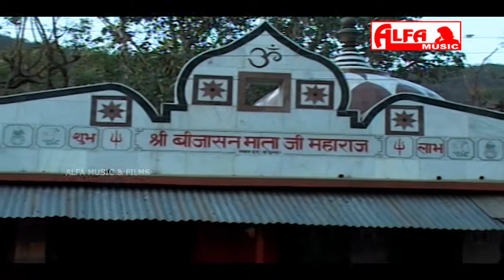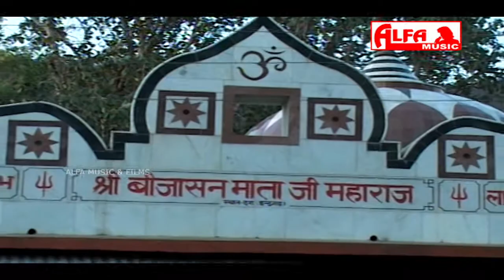Indergarh Bijasan Mata Bhajan - Bijasan Mata Ke Chala | Kanchan Sapera | Alfa Music & Films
Song: Indergarh Bijasan Mata Darshan Karba Chala
Singer: Kanchan Sapera
Album: Indergarh Ki Gaadi
Music Label: Alfa Music & Films
Language: Rajasthani